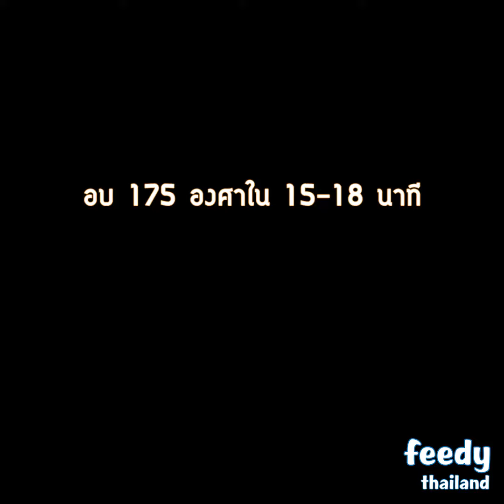ช็อกโกแลตชิพคุกกี้